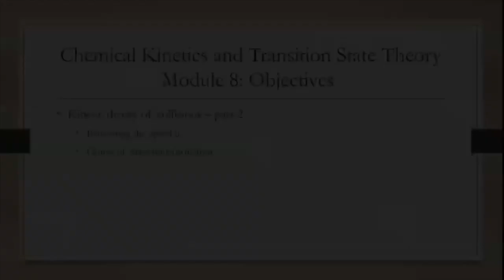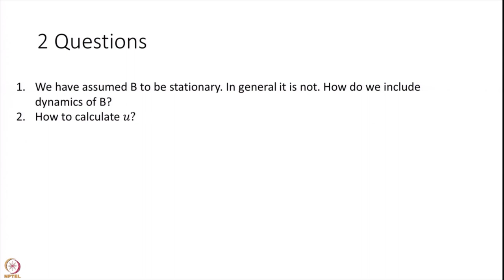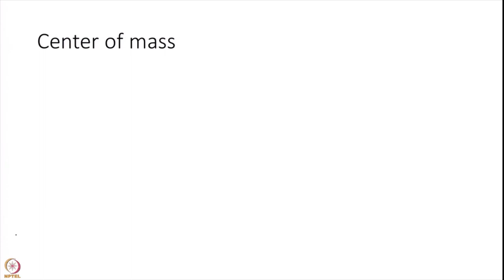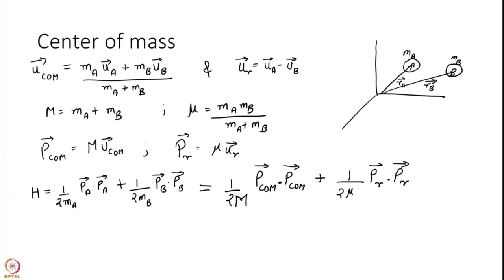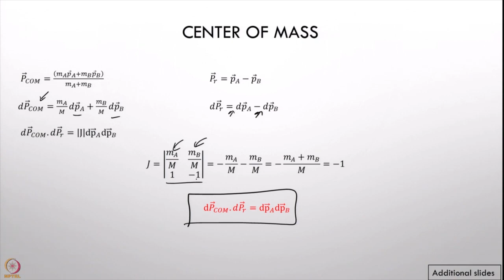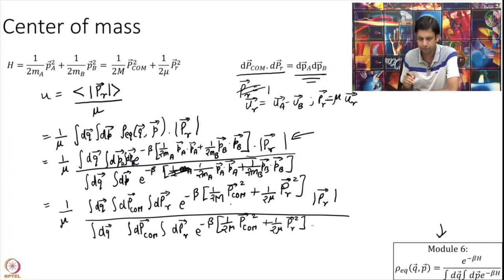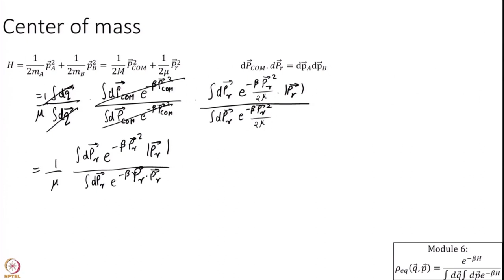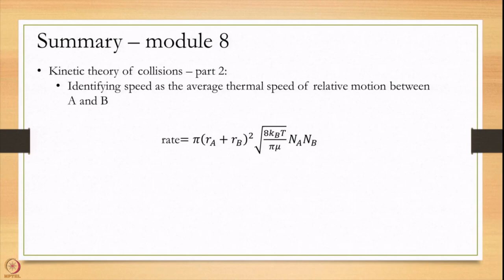Boltzmann distribution and kinetic theory of collisions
Subject: Chemistry
Course Name : Chemical kinetics and transition state theory